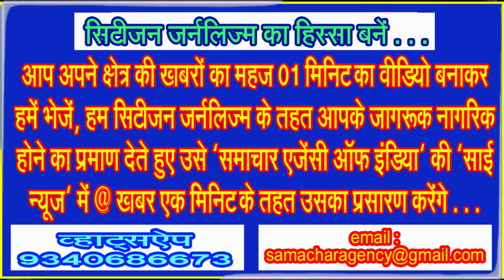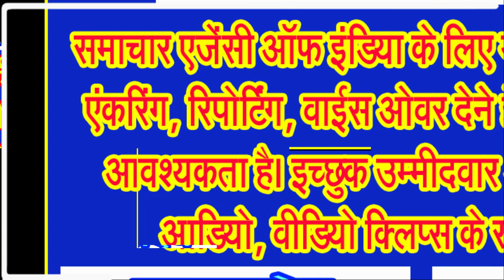मायूस दुकानदारों के चेहरों की रौनक लौटी, राखी के एक दिन पूर्व बाजार हुए गुलजार . . .